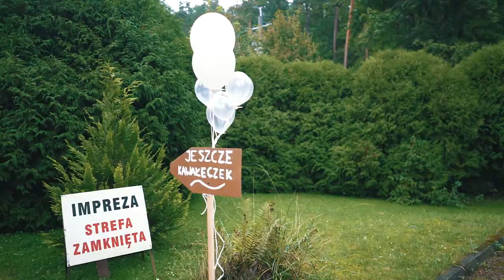DOMINIKA & JAKUB'S WEDDING VLOG!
Warszawa, Poland - 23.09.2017 - VLOG 219 - DOMINIKA & JAKUB'S WEDDING VLOG!

Video Gear:
Sony a7rii
Sennheiser MKE 400 Microphone
Rycote Deadcat for MKE 400 Mic
Sony FE 28mm f2
Sony Zeiss 35mm f/2.8
Sony Zeiss 55mm f/1.8
Sirui 3t-35k Tabletop tripod

Charging gear:
RAVPOWER Double Battery Charger for A7rii
NEWMOWA Double Battery Charger for A7rii
ANKER 10 USB port charger
ANKER 2 USB port car charger
RAVPOWER 16750mAh Power Bank

You've got some music you'd like me to use? SEND IT TO ME!